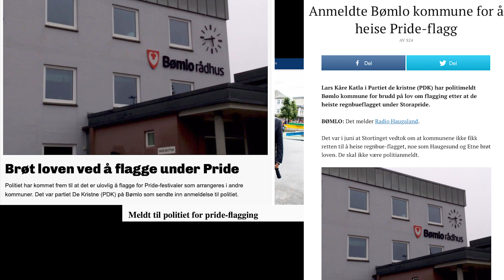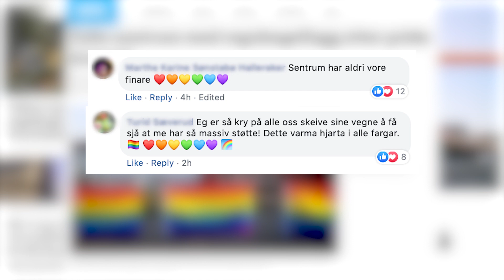Regnbuedugnad på Bømlo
Mandag 26. august 2019 våknet Bømlo opp til en godt synlig aksjon fra Human-Etisk Forbund. I mer enn 60 år har vi kjempet for at alle skal ha frihet til å velge selv. Det har vi tenkt å fortsette med.